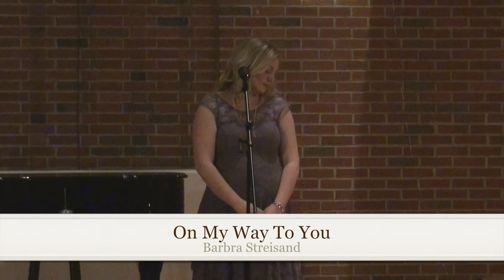Dani Pierce Senior Voice Recital FULL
Dani Pierce's Senior Recital.